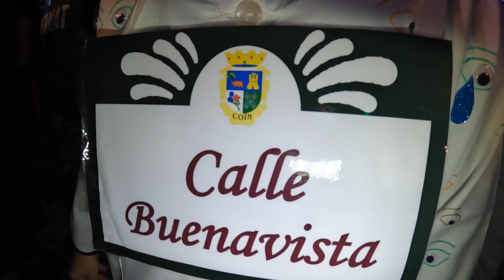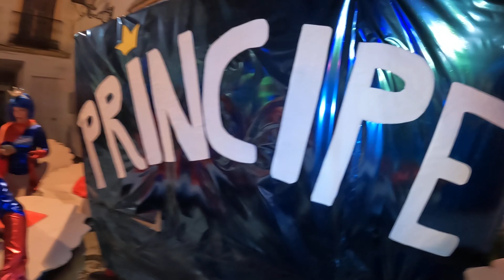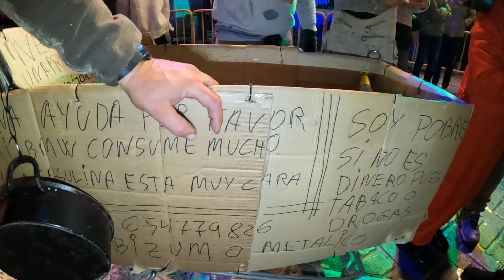NocheviejadeCoín: Reportaje integro de las campanadas y entrada del 2024 desde la Plaza del Pescao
La Nochevieja es Coín es uno de los días más destacados del año, y en el municipio malagueño lo es por partida doble. Además de tomar las uvas, los vecinos de la localidad del Valle del Guadalhorce han tomado otra costumbre: disfrazarse para recibir el nuevo año, con premio incluido.

Este evento ya se ha convertido en tradicional para los coínos, y cada edición atrae a más visitantes. Además, cada año se celebra un concurso de disfraces para elegir las mejores ideas de la noche con campanadas incluidas.

Este 31 de diciembre, la plaza Bermúdez de la Rubia (conocida como plaza del Pescao) volverá a ser el epicentro de la Nochevieja en Coín. Tras cenar, vecinos y visitantes comienzan a congregarse en este espacio para dar la bienvenida al año con uvas y champán.

Después de las 12.00 horas, la fiesta se traslada a otro punto del centro histórico de Coín: la plaza Alameda, donde habrá una pantalla gigante en la que también se podrán seguir las campanadas.

Vive con Sete Fernández en el más riguroso directo el evento con las mejores entrevistas que se produzcan durante la fiesta de entrada al año nuevo.

Queda terminantemente prohibida la reproducción total o parcial de los contenidos ofrecidos a través de este medio, salvo autorización expresa del editor .

Así mismo, queda prohibida toda reproducción a los efectos del artículo 32.1, párrafo segundo, Ley 23/2006 de la Propiedad intelectual.